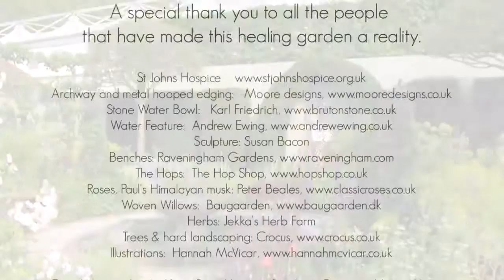A Modern Apothecary Garden for St John's Hospice